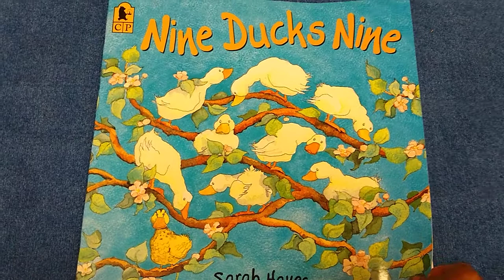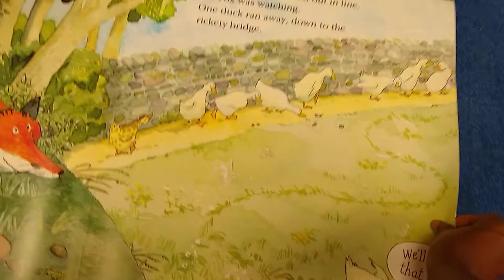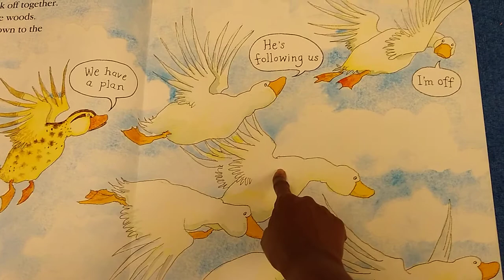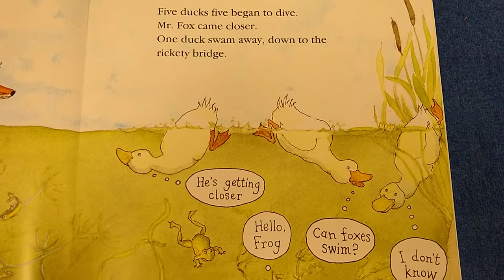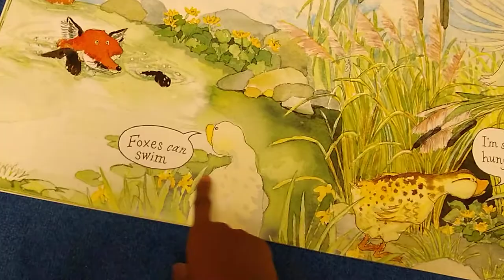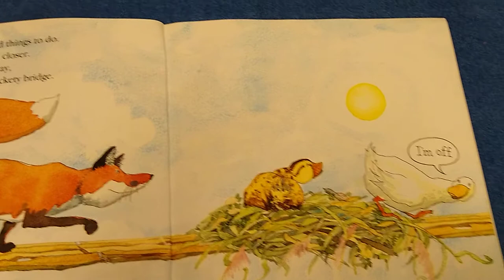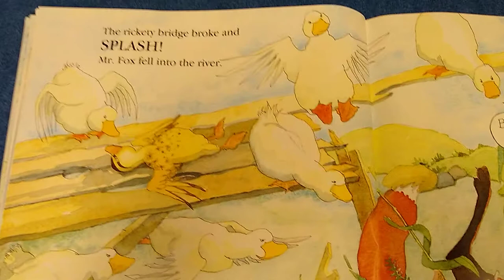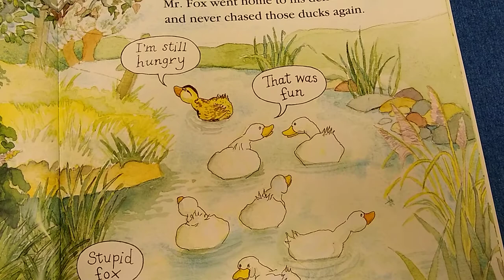Nine Ducks Nine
Story time with Angenett Curry at Early Childhood Academy located on the Itawamba Community College campus.